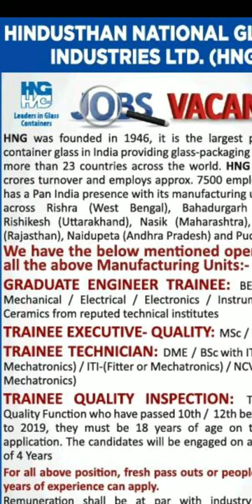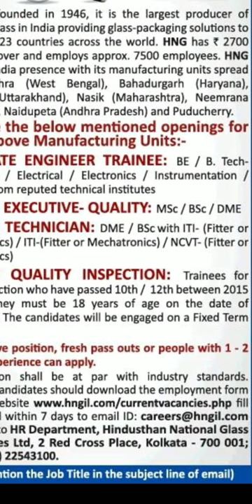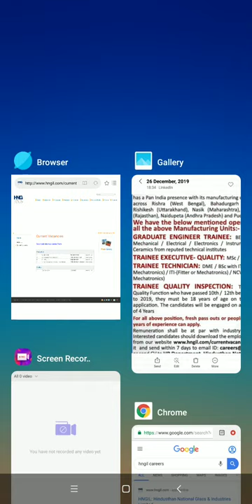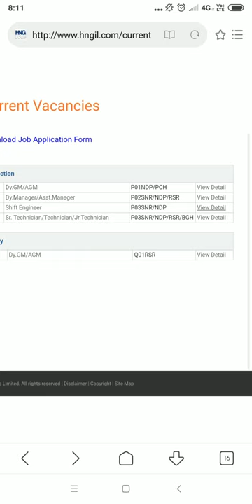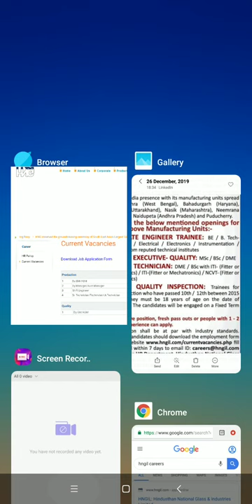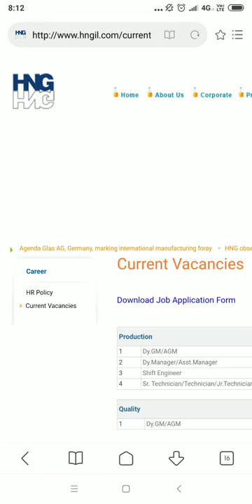Hindusthan National Glass& Industries Ltd || Interview || Fresher ITI,Diploma,B.Tech,B.Sc,M.Sc,10,12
HNGIL
Hindusthan National Glass & Industries Limited.
Latest jobs